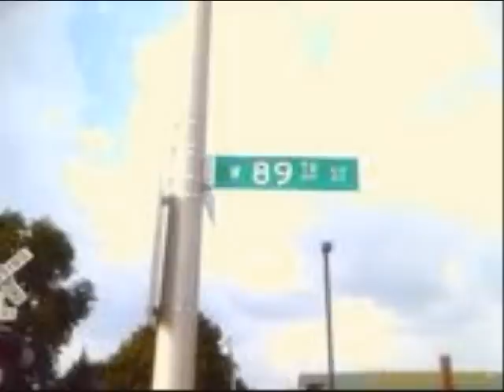HEART OF A LION BY 89MUSIC VIDEO BY KBS aka KENNY B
89MUSIC'S CO-STILL FEAT. D.DOT B AKA DOGBITE AND MIKE D